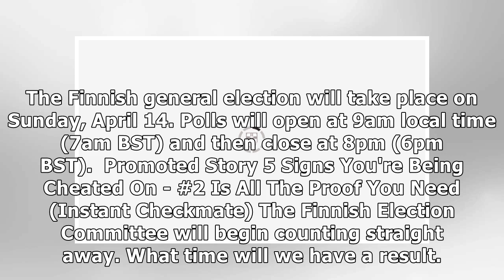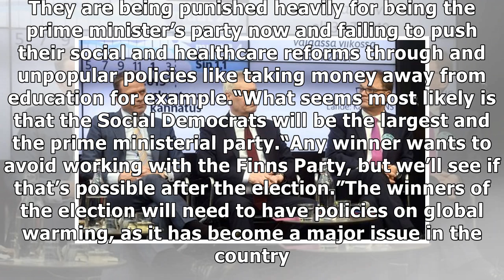Finland election 2019: When do polls close? What time will we have a result?